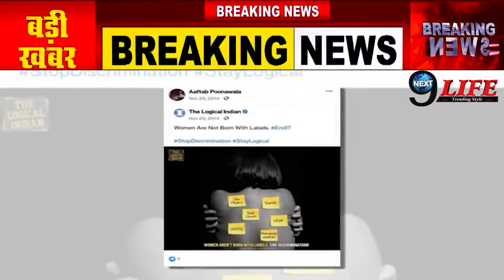श्रद्धा केस पर बॉम्बे हाईकोर्ट के चीफ जस्टिस का बड़ा बयान, केस को लेकर उठाया बड़ा कदम!